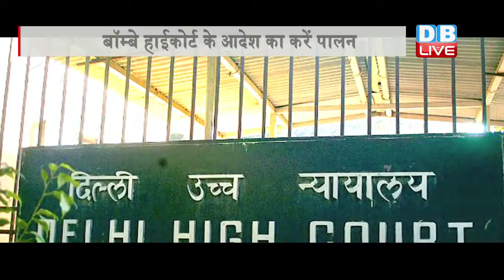DB LIVE | 15 JUNE 2016 | EVENING HEADLINES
1..दिल्ली में संसदीय सचिवों पर संग्राम जारी...अरविंद केजरीवाल ने पीएम मोदी पर साधा निशाना...कहा प्रार्थना करता हूं... दिल्ली के लोगों को तंग न करें
2...कैराना में बीजेपी की जांच टीम का विरोध...स्थानीय लोगों ने कहा, यहां नहीं है हिन्दू-मुस्लिम समस्या...जांच दल का दावा, गुंडाराज की वजह से लोगों ने किया पलायन
3...इशरत जहां मामले में गायब फाइलों पर आई गृह मंत्रालय की रिपोर्ट...जांच टीम को मिली एक फाइल... दो अब भी गायब
4...मथुरा कांड का आरोपी चंदन बोस और उसकी पत्नी गिरफ्तार... रामवृक्ष का द्वितीय  'कमांडर' है  चंदन बोस...मथुरा कांड के बाद से ही था फरार
5...दिल्ली हाई कोर्ट ने 'उड़ता पंजाब' के निर्देशक को दिया आदेश, कहा,  बाम्बे हाईकोर्ट के आदेश में कट किए सीन को प्रोमो से हटाओ